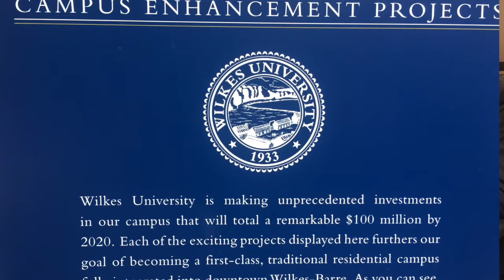Colonel Journal with Caroline - a chat with President Leahy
This week Caroline goes to the source for all of the great things happening at Wilkes - our president, Dr. Patrick F. Leahy!